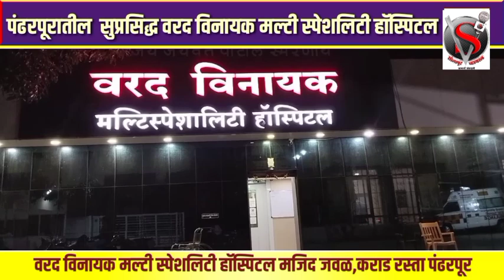मुख्यकार्यकारी अधिकारी सो यांच्या आदेशाला लक्ष्मी टाकळी ग्रामपंचायत कडून केराची टोपली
मुख्यकार्यकारी अधिकारी सो यांच्या आदेशाला लक्ष्मी टाकळी ग्रामपंचायत कडून केराची टोपली,नागरिकांतून संताप व्यक्त#solapurnews#ग्रामपंचायत#